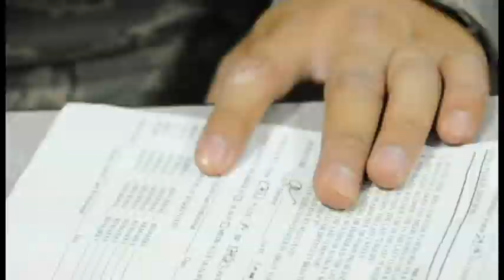Medics prepare to treat chemical attack victims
FLASH-BANG VIDEO! During the bi-annual Homeland Response Force Exercise / Evaluation March 2, 2012, Airmen from the 146th Medical Group joined the Homeland Response Force to give medical evaluations to the Airmen and Soldiers of the Region IX Homeland Response Force made up of California National Guard service members before they are allowed to go into the "hot zone" to treat citizens affected by the fictious chemical attack by a terrorist in the Bay Area. Shot and edited by Master Sgt. David J. Loeffler of the 144th Fighter Wing Public Affairs.